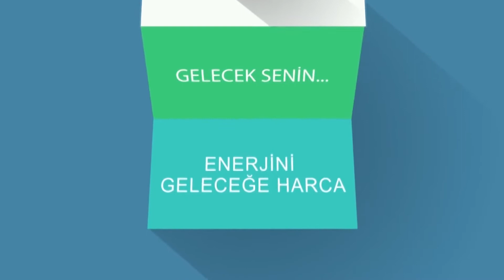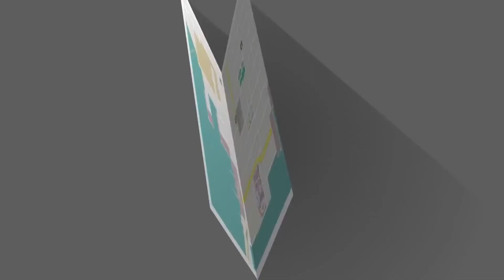İklim değişikliğinin tüketiciye etkileri...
Video Konusu :  İklim değişikliğinin tüketiciye ve vatandaşa etkileri

Video sunan veya yöneten kişi ve unvanı: Sunan Çetin Ünsalan/ Gazeteci Programcı / Ziver Navdar- Kameraman

Video ya konuk olan kişi: isim, kurum ve unvanı: Tüketici Birliği Federasyonu Başkanı Mehmet Bülent Deniz

Video da geçen başlıklar ve değinilen konular: Yeni çıkan poşet uygulaması, bir takım atıkların dönüşmesi için neler yapılabilir? Enerji ve su kullanımı tasarrufuna değinildi.

Gazeteci Çetin Ünsalan'ın sunduğu "İklim Ekonomisi" Programına Tüketici Birliği Federasyonu Başkanı Mehmet Bülent Deniz konuk oldu.
Mehmet Bülent Deniz, gazeteci Çetin Ünsalan'ın tüm sorularını içtenlikle yanıtladı.